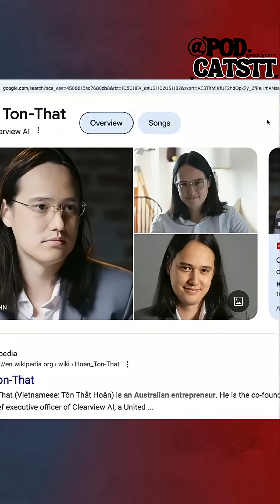Ukraine's Secret Weapon: Clearview AI's Game-Changing Tech!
Ukraine's using controversial AI to ID potential threats! Can facial recognition tech expose spies? Discover the secret weapon changing warfare as trust becomes the ultimate battleground. Is anyone safe?